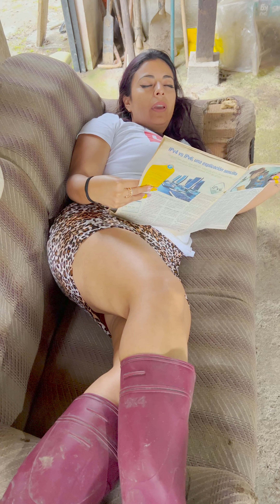La sorpresa de amor me salió mal